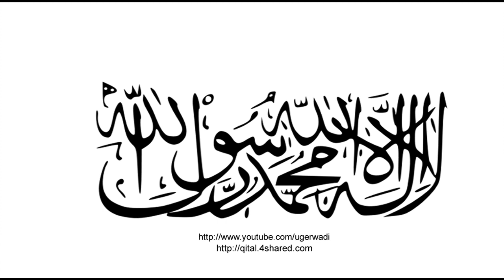Gar shahadat ki tamanna Urdu Taranay Ugerwadi